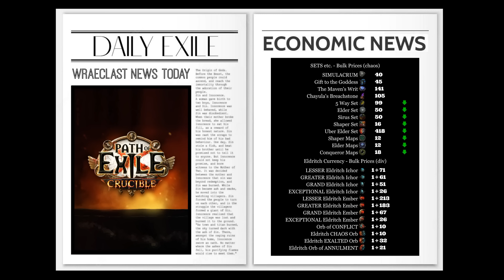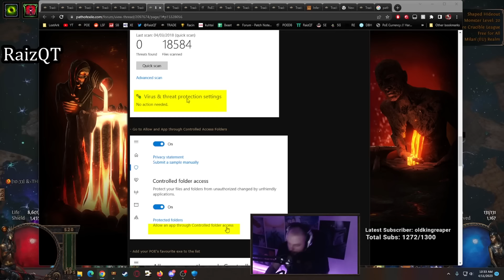Hope you're ready - Path of Exile Highlights #252 - nugiyen, Quin69, RaizQT, Steelmage and others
Daily Twitch PoE Highlights. not GFL
3.21 Crucible League
BTC: 1JUiGA81SRsekWgVD1Mss2DAa6sfH3eNCr
ETH: 0xd50B34AC1fB7F7Ff8E55e40D0b716690C64B9077

0:00 Info Minute: Economic News (not updated today)
0:30 nugiyen
0:56 imexile
1:07 Waggle
bye bye fun build (clipped by ThePriceIsRighteous)
1:35 Steelmage
Still better at Memory Game than Quin (clipped by Fubick)
2:13 crouching_tuna
Nimis=bad 1c unique (clipped by Wuuduu)
2:27 Quin69
F Materials Dumb B (clipped by gcampes)
2:49 Karvarousku
3:19 hitujiha
3:50 DonTheCrown
1000iq split (clipped by Archie980)
4:19 Zepyh
RIP 2 "This Boss Can 1 Shot You!" (clipped by Zepyh)
4:49 Helmannn
5:15 Ruetoo
5:47 Quin69
brain defect b0is (clipped by Soophe)
6:12 jungroan
6:41 spicysushi_poe
I'm Done (clipped by seabiskuit)
7:07 RaizQT
raiz has been defeated (clipped by Xhibbi)
7:47 Paak_HC
xdd nice try (clipped by cptCalamari7)
8:15 captainlance9
Rare to Unique Tree Combine (clipped by Jober_7)
8:45 Subtractem
What is this!? (clipped by viper91234)
9:35 Manni2
ethical fracture (clipped by tokamachina)
10:02 DatModz
PoE bots be like... (clipped by Rhite)
10:18 nl_Kripp
Pretty Nice (clipped by Prime_Schnitzel)
10:42 Steelmage
10:59 Quin69
shut up (clipped by jollsker)
11:19 RaizQT
Divine farm strat (clipped by appuruMEGA)
11:54 Goratha
Never lucky (clipped by brotato1)
12:41 Mathil1
nao entendi sa poha (clipped by PiuElvis)
13:07 nizmat
13:18 Cutedog_
14:18 Quin69
Make sure you sh*t back even harder (clipped by Hogbinladen)
14:29 Alkaizerx
14:53 spicysushi_poe
Rog Amulet (clipped by Zigfreedg_BR)
15:29 grimro
15:38 RaizQT